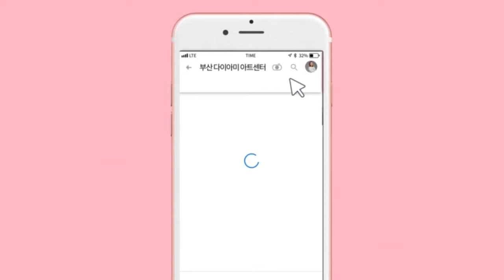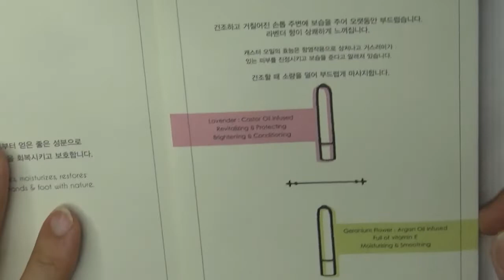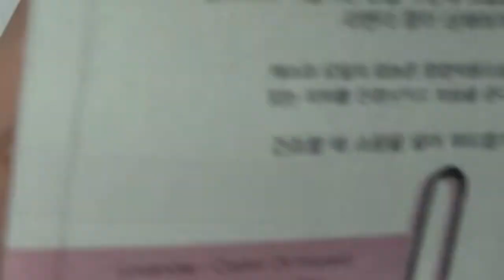[부산다이아]뷰헨 오일 크레용 사용법